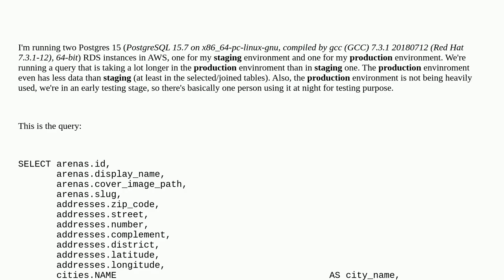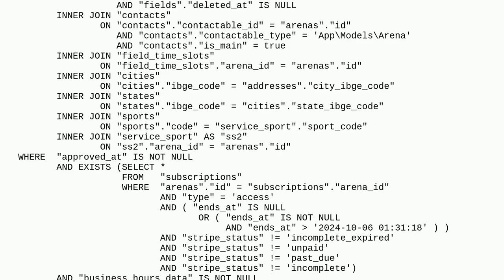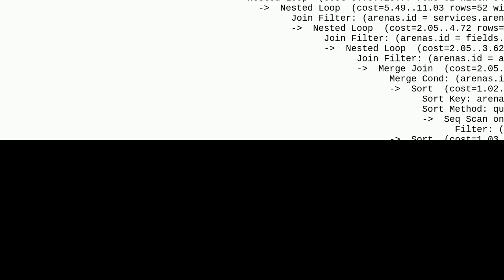Dba: Same query, same data, one server query planner costs 50000, other costs 100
Same query, same data, one server query planner costs 50000, other costs 100

A special thanks goes out to the community

  performance postgresql amazon-web-services query-performance